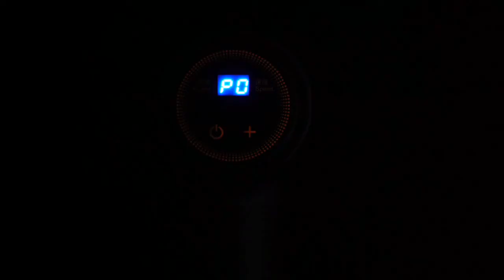Fascia Gun JUFIT JFF236C | High Amplitude, JUFIT introduces all features and details you need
RELIEVE MUSCLE SORENESS AND SPEED UP REPAIR – Well-built with a powerful percussive motor, this professional grade massager gun has been designed to provide the perfect percussive motion for muscle treatment to relieve tension, soreness and pain as well as accelerate muscle activation and repair. Designed for athletes, body builders, post Yoga treatment and gym classes and those who like to keep fit.
ERGONOMIC DESIGN - With a smooth and durable anti-slip grip, the fascia gun has been designed to minimize external vibrations allowing you to focus solely on the muscle massage and muscle recovery, helping you to train to your full potential.
MASSAGE HEADS AND 9 SPEEDS - Comes with 5 heads and 9 speeds to help target specific muscle groups of your body and get the pressure just right, to relieve your muscle pain, defeat lactic acid build up and improve the circulation.
LIGHTWEIGHT AND LONG LASTING BATTERY – Weighing just under 1kg this portable massage gun has up to five hours of massaging from a single charge - powering weeks worth's of workouts
WELL MADE CARRYING CASE – Compact design case that holds everything - Great massager for daily muscle relief at the home, office or at the gym. Designed with quality in mind, it makes a great gift.
Rated Power: 55w brushless
Battery: DC 24V,2600mA
Speed: 9 levels
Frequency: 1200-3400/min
Amplitude: 12mm
N.W.: 1.5kgs
Product Size: 260+230*80mm
Master CBM: 0.001CBM and 0.1958 for 20pcs
Qty / Export Carton: 20 boxes/carton
Train hard, recover fast. the Fascia gun helps your recover after physical activity. An advanced percussion device that helps you recover after physical activity. Warm up. Target knots. Boost muscle recovery. Cool down. Relieve stress and tension.
Deep Tissue Relief--Lifting weights, yoga, running – regardless of how you choose to train, using The massage gun during recovery will help prevent unpleasant muscle soreness, spasms and tightness. Try our Rounded Head - Perfect to target large muscle groups.
Powerful Percussion Motor--The Fascia gun is powered by a 3300 rpm percussion motor, and with 9 speed settings and 5 attachment heads it's easy to find the perfect combination of power and precision for your target muscle group.
Long Lasting Battery--You can use your Fascia Gun for up to 5 hours with a single charge, powering more than 2 weeks worth of workouts before you need to charge again!
Conical Head--For pinpointing specific areas in the muscle for a deep tissue massage. Use with care.
T-Shaped Head--Perfect for moving horizontally across the chest or over the calves.
Spade Head--A more focused option compared to the Round head. Great to use on all muscle groups.
U-Shaped Head--Great for pinpointing areas of soreness or tension in the feet or forearms